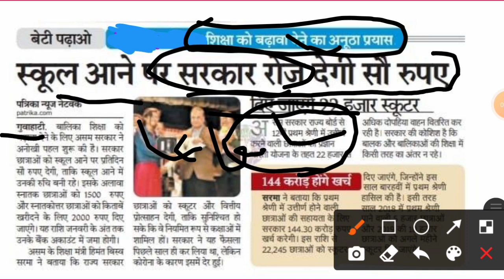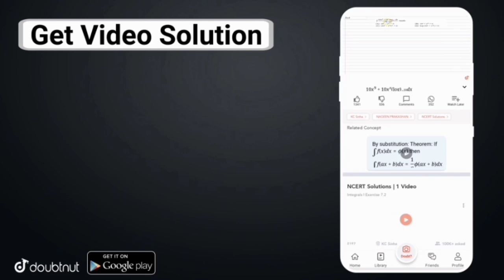January 2021 से school College खुलने वाले है | School Reopen news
January 2021 से school College Open होंगे| School Kab khulega news|School reopen 2021

Rajasthan, Bihar, Jharkhand, Madhya Pradesh school reopening date.
states have even allowed school administration to conduct classes for the students who are due to appear in their board exams. Some states have still decided not to open the schools. But many states will be reopening schools from January 2021.

More Features :

1) Saari important books milengi solved video solutions ke saath

2) Previous year papers, Important PDFs, Question Bank

3) Crash Course, Mock Tests, Quiz
4) India's biggest student's community

& much more

3 Crore se zyada bachho ka bharosa

From 2021, many states will open schools for classes to happen. Rajasthan for instance, will open classes for the students studying between class 6 and 12.
The school reopening question has not been resolved satisfactorily in other parts of the world, and the measures by many countries have been experimental. In India,The issue of reopening schools in a calibrated manner must, therefore, be addressed soon.
School Reopen : स्कूल खोलने को लेकर Guidelines से पहले राज्‍यों से मांगी राय, अधिकांश का तय नहीं

January 2021 school open class 1 to 8 school reopen news
school reopen class 8
primary school reopen latest news
class 5th school kab khulenge
class 1 to 8 school kab khulega
class 3rd school open kab

class 4th school reopen news

when will College University open in 2021.
Hrs minister Ramesh Nishank interview revealed that schools and colleges which have remained closed since around March 16 will reopen after January 2021.Around 33 crore students have been waiting for school reopening news.

school kab open hoga 2021

Related searches-
Kerala board
Orissa board
Odisha board exam
Meghalaya board
Manipur board
Assam board
Mizoram board
Nagaland board
Tamil Nadu board
Tripura board